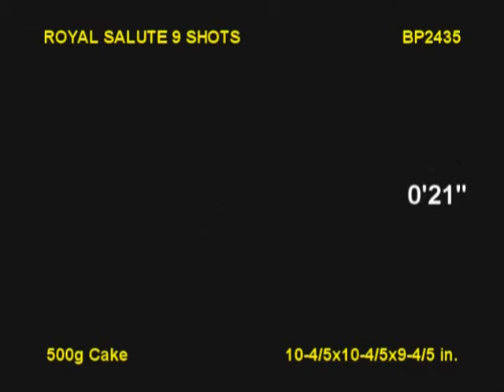BP2013 ROYAL SALUTE Brothers Fireworks by Motor City Fireworks